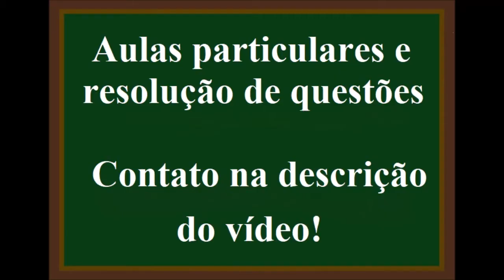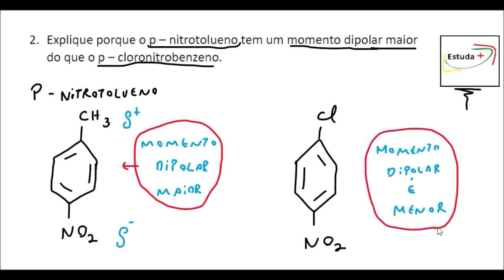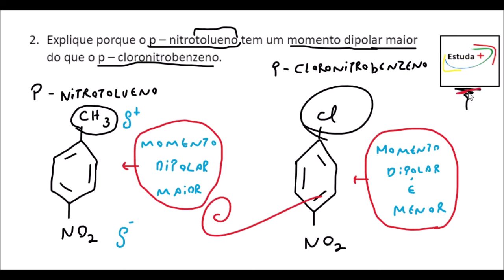Explique porque o p-nitrotolueno tem um momento dipolar maior do que o p-cloronitrobenzeno.